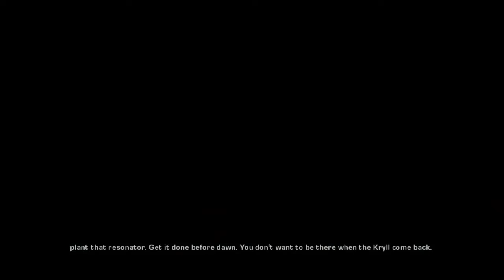Gears of War Walkthrough Part 6 "Imulsion Caves" (X360 - No Commentary)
Gears of War Gameplay Walkthrough Episode (Part) 6 includes Delta Squad traversing the mine shaft to find the platform where the beacon needs to be planted. This walkthrough for Gears of War will include the Full Game, Bosses, Main Cut Scenes, Main Missions, Gameplay and an Ending.

Gears of War is a 2006 military science fiction third-person shooter video game, and the first installment of the Gears of War series. It was developed by Epic Games and published by Microsoft Game Studios, initially as an exclusive title for the Xbox 360 in November 2006, before a Microsoft Windows version of the game, developed in conjunction with People Can Fly, was released a year later in 2007. The game's main story, which can be done in single or co-operative play, focuses on a squad of troops who assist in completing a desperate, last-ditch attempt to end a war against a genocidal subterranean enemy, and save the remaining human inhabitants of their planet Sera. The game's multiplayer mode allows up to eight players to control characters from one of the two factions in a variety of online game modes. Gameplay features players using cover and strategic fire in order to win battles.

Gears of War takes place on the planet Sera. A liquid called Imulsion became a highly valued power source after a scientist discovered how to use it, and the economic shockwave led to several wars between nations. The Coalition of Ordered Governments (COG) originally existed only as an obscure world-government philosophy, but it evolved into a legitimate, though minor, political party during the 79-year-long Pendulum Wars. The soldiers of the COG are called "Gears". After "Emergence Day" (E-Day), when the Locust began their attack on humanity, the COG were the ones who took the necessary steps to ensure the survival of human civilization, instituting martial law and taking charge of the effort against the Locust. Fourteen years later, the COG is the only human government left on Sera. One year after E-Day, after losing battle after battle against the Locust, the COG made the greatest sacrifice using the Hammer of Dawn on Human cities giving the citizens of Sera only three days to evacuate to the Jacinto Plateau, the only place Locust couldn't dig through, before pushing the proverbial button on the hammer strike.